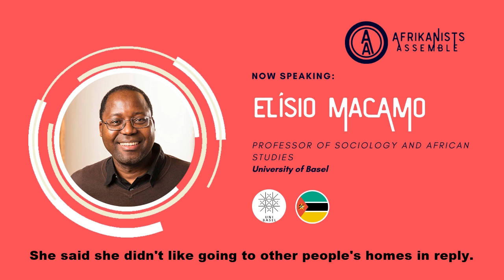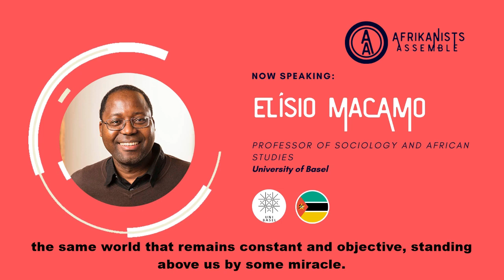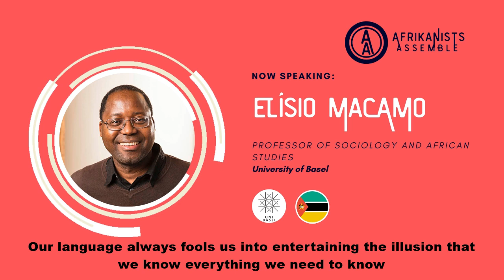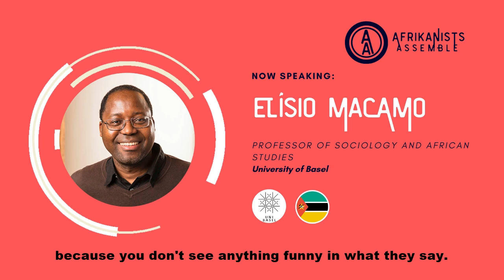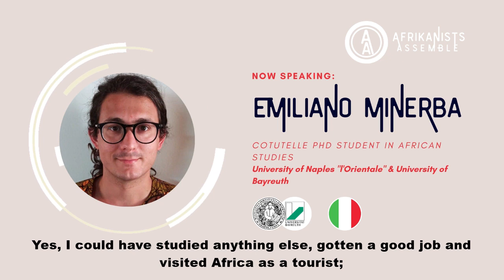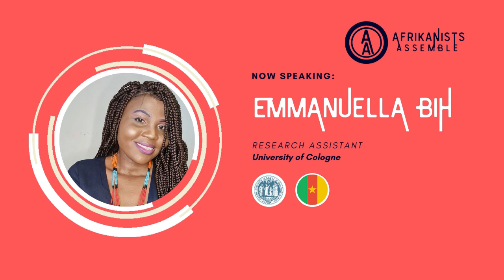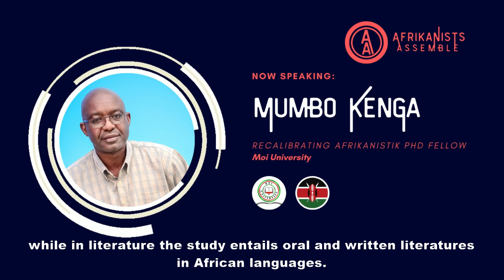Why Study Afrikanistik? | Afrikanists Assemble | Episode 10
In each episode of Afrikanists Assemble, people from various academic backgrounds answer a question related to the field of Afrikanistik and African Studies. We post a new episode the first day of every month!

This month’s question is: “Let’s pretend that you’re approached by a brand-new high school graduate who isn’t sure what to major in and they ask you what it is you like about Afrikanistik/African Studies so much. What do you tell them?”

Let us know how you would answer in the comments!

CHAPTERS:

00:00 Intro; “Numéro 10” - Cool10

01:30 Untranslatability, epistemology, and what constitutes knowledge - Elísio Macamo (speaking in Tsonga)

04:43 The global networks of knowledge and humility among researchers - Jacky Kosgei

06:00  The ability to define oneself outside the definition of the other - Christopher Joseph Odhiambo

08:22 Vast interdisciplinarity and an equal production of knowledge - Manta G. Yadok

09:12 If Africa has always interested you, this is the path you must take - Emiliano Minerba (speaking in Italian)

10:35 The importance of narratives on and from Africa - Samuel Ndogo

13:39 The huge diversity of cultures and languages - Emmanuella Bih

15:55 The critical and interdisciplinary analysis of African societies - Joseph Basil Okong’o

16:37 How the study of African languages and literatures reconfigures Africa in a global context - Mumbo Kenga (speaking in Swahili)

18:53 Looking at how we know what we know from an African perspective - Kole Odutola

21:00 The interdisciplinarity, the constant change, and the questioning of categories - Annmarie Drury

23:50 Outro; “Numéro 10” - Cool10

EPISODE 10 CONTRIBUTORS:

Elísio Macamo - University of Basel
Jacky Kosgei - University of the Witwatersrand
Christopher Joseph Odhiambo - Moi University
Manta G. Yadok - Federal University Wukari
Emiliano Minerba - University of Naples ‘L’Orientale’ / University of Bayreuth
Samuel Ndogo - Moi University
Emmanuella Bih - University of Cologne
Joseph Basil Okong'o - Moi University
Mumbo Kenga - Moi University
Kole Odutola - University of Florida
Annmarie Drury - City University New York

EPISODE 10 ADDITIONAL SUPPORT:

Production & Editing: Brady Blackburn & Berenike Eichhorn
Design: Kaitlyn Blackburn
Intro Animation: Folarin Pearse, Nigeria
Sound Effects: ZapSplat.com
Music: “Numéro 10”; Written and performed by Cool10; Courtesy of Cool10

BECOME A CONTRIBUTOR:
Want to share your thoughts on the podcast as well?

BECOME A FEATURED ARTIST:
We feature a song from a different independent African artist every episode. Note that you must own the rights to your song and be able to license it to us for use in an episode.

ABOUT AFRIKANISTS ASSEMBLE:
Afrikanists Assemble is produced by Recalibrating Afrikanistik, a collaborative research project of six partnering universities in Europe and Africa funded by the VW Foundation. Afrikanistik as the study of African languages, literatures, and texts is in a privileged position to mediate heterotopic and heterogeneous knowledge practices. Through joint forums, summer schools, workshops, a fellowship program, and more, we invite young scholars to recalibrate Afrikanistik with their innovative ideas in dialogue with African Studies.